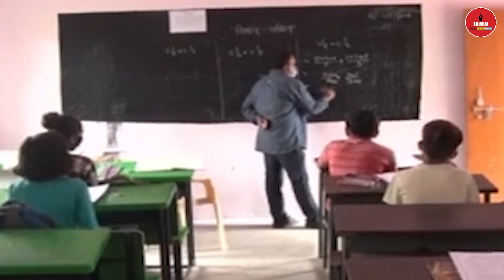Maharashtra School Opening: महाराष्ट्र में स्कूलों को लेकर बड़ा फैसला, देखें कब खुलेगा स्कूल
Watch all the current, latest and breaking Hindi news only on indiagroundreport.com (IGR) The one-stop destination for live Hindi news on politics, entertainment, sports, gadgets, and business.

Watch indiagroundreport and stay updated.

(IGR) is one of the leading YouTube News channels which delivers Indian and international news 24x7 in Hindi. IGR India is the country's most trusted news platform where you can find exclusive interviews, political news, series, stories and factual stories.

indiagroundreport, भारत के प्रमुख हिंदी यूट्यूब न्यूज चैनलों में से एक है. जहां आप देश-विदेश की खबरें 24x7 हिंदी में प्राप्त कर सकते हैं. indiagroundreport (IGR) यूट्यूब चैनल राजनीति, मनोरंजन, बॉलीवुड, व्यापार और खेल में नवीनतम खबरों को आप यहां देख सकते हैं. indiagroundreport की लाइव खबरें एवं ब्रेकिंग न्यूज के लिए बने रहें